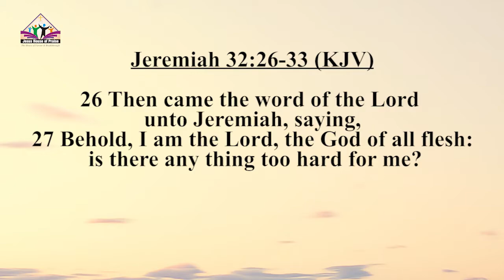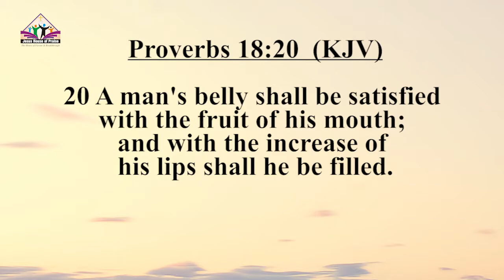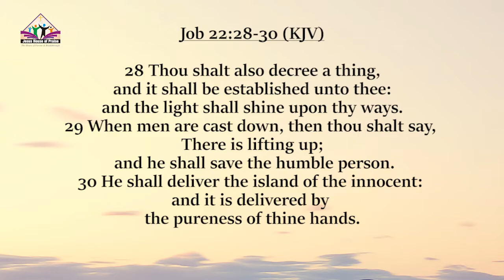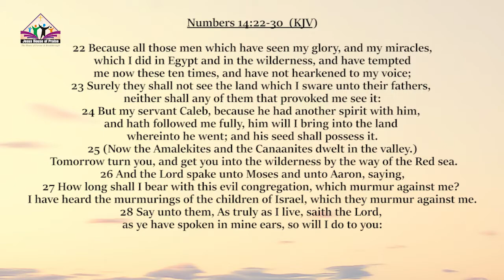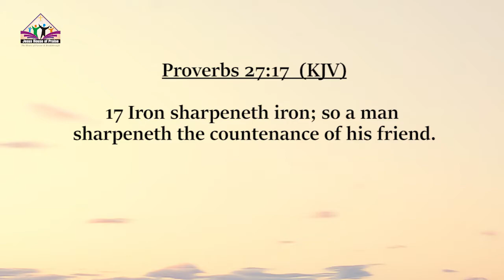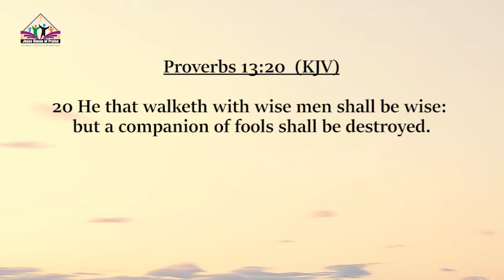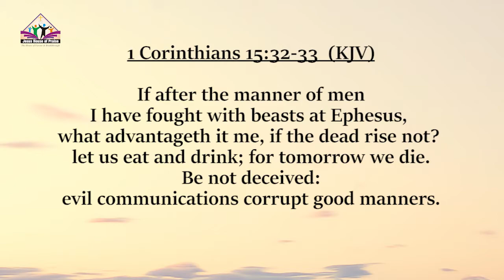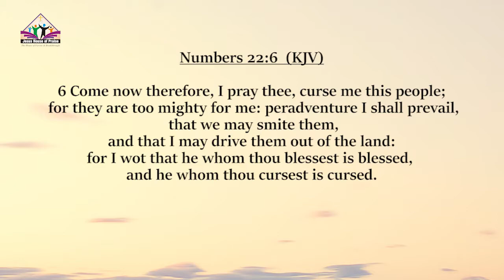Enemies To Fight To Enjoy 11th Hour Miracle Bishop Kiogora Magambo 24/11/2019